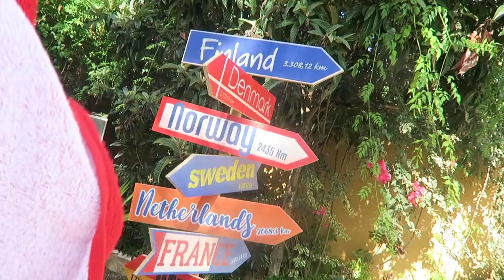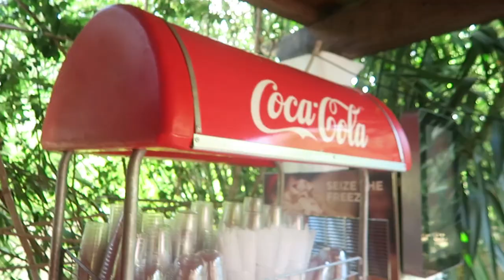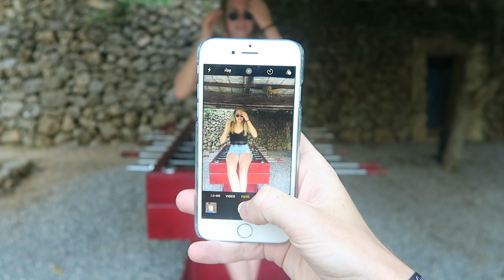CokeTV Beach House winnaars op IBIZA! - Coolbox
Afgelopen weekend zijn de WINNAARS van de CokeTV Beach House actie samen met COOLBOX naar IBIZA gevlogen! Ze mochten een weekend lang met Marije Zuurveld, Bradley Braafhart, Jeroen van Holland en Gerenzo op Ibiza doorbrengen.
Zo zie je hoe Jeroen zijn teen stoot, hoe Gerenzo gaat feesten, hoe Marije foto's voor op Instagram maakt en hoe Bradley spullen koopt op de hippiemarkt. Check de backstage beelden van deze trip in de video!

Zie hoe de winnaars samen met COOLBOX hebben gechillt in het COKETV Beach House. Ze waren daar niet alleen met de Nederlandse crew maar met die uit heel Europa!

#26 5 EPISCHE OCHTENDROUTINES OP IBIZA! - Coolbox
Coolbox is terug op Ibiza! Aangekomen in het prachtige CokeTV Beach House gaan Jeroen van Holland, Marije Zuurveld, Bradley Braafhart en Gerenzo opstaan naar een nieuw level brengen! En dat is nodig want opstaan is natuurlijk enorm saai...

Alsof Ibiza nog niet episch genoeg is gaat de CokeTV Coolbox crew zich; opmaken op een paard!? Aankleden achter een speedboot, duiken ipv douchen en mag Jeroen op een mountainbike zijn haar-gel gaan zoeken boven op een berg! Gaat het iedereen lukken om op deze manier op te staan?

BALLET voor JONGENS en VOETBAL voor MEISJES? - FrisChicks #25
Voetbal alleen voor jongens en ballet alleen voor meisjes? Dacht het niet! In deze nieuwe video gaan wij samen met panna-specialist Rocky, Maryam versassen! We leren haar de beste tips en trics voor straatvoetbal! Suus gaat ondertussen totaal iets anders doen: Manu preppen voor het Nationaal Ballet en doet zelf ook een poging tot een pirouette.